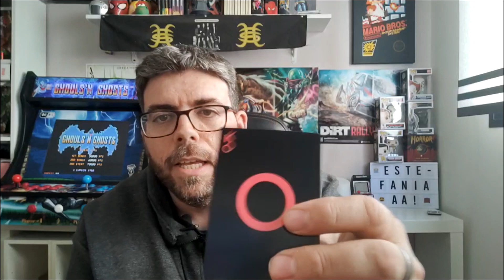♠♣♥♦ BARAJA DE CARTAS POKER PLAYSTATION 👉COMPRANDO CHORRADAS EN AMAZON #3 2020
Esta vez os muestro la nueva chorrada que estaba de oferta en Amazon, una baraja de poker pero con los símbolos de la playstation.
Seguro que es una pieza que no debe faltar en la estantería de los mas jugones.

Comprar baraja de cartas:

Comprar Micrófono omnidireccional lavalier (o de solapa) de la marca Boya:

En este canal encontraras las mejores ofertas de tecnología que encuentre en Amazon Prime.